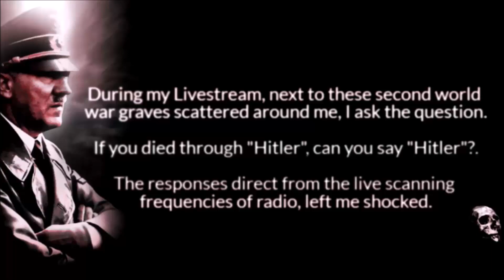WW11 GHOSTS SPEAK THROUGH MY GHOST BOX .LIVE.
We are Ghost Adventures Of Cornwall and have some of the strongest evidence visual and audio in the world of the paranormal.